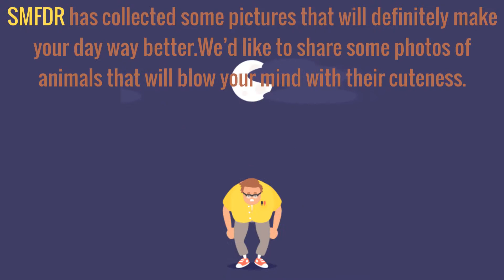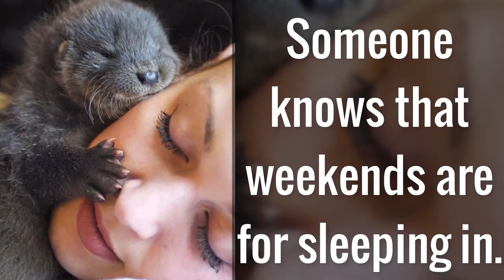16 Charming Animals Composed of 100x100 Cuteness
There is probably no one in this world who can resist the cuteness of our 4-legged friends. They’re just like human beings: they see, feel, and understand everything. We’d like to share some photos of animals that will blow your mind with their cuteness.